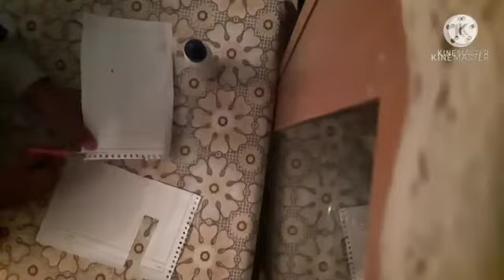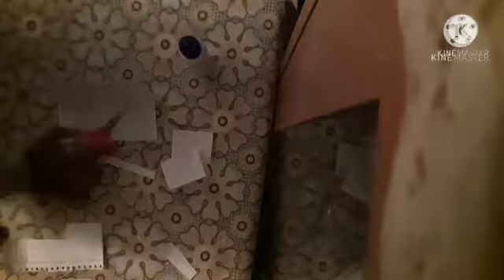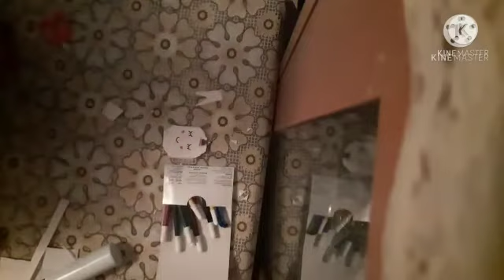DIY Beautiful Unicorn Diary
Hi guys. learn how to make a beautiful diary...the things u need is- scissors, glue, plain sheet or ruled, sketch pens...and then u can just right any of your secrets..do like share and subscribe our channel